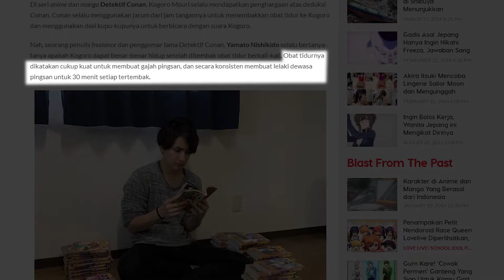BUKTI KUAT BAHWA CONAN ADALAH MALAIKAT MAUT!!!!!! - Kepala Garis Episode #38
Bius terussssssss
Selamat datang di Kepala Garis dari Jurnal Otaku Indonesia. Dimana kami akan membawakan berita yang penting sampai gak penting dari dunia pop kultur Jepang di Indonesia Video setiap hari Selasa sampai Kamis.